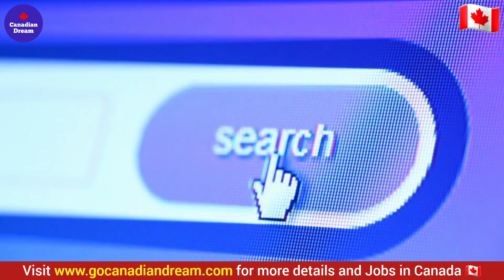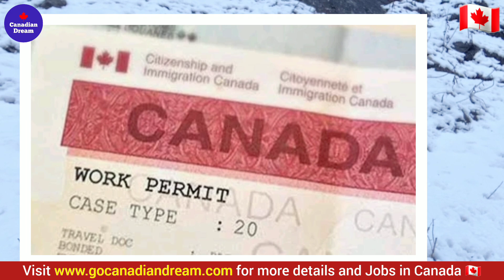🇨🇦 Work in CANADA in 2024 | Apply CANADA FARMING JOBS From India-Pakistan-UAE | Canada Work Permit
This video explains how and why this is the right time to apply for jobs in Canada in the farming industry. To work in Canada in 2024, you need your Canadian Work Permit processed well in time.

Canada visa
Canadian Dream
Canada Immigration